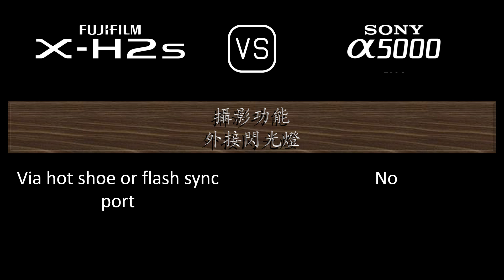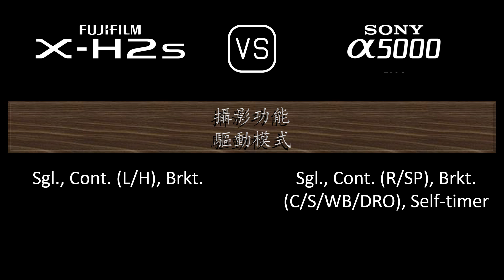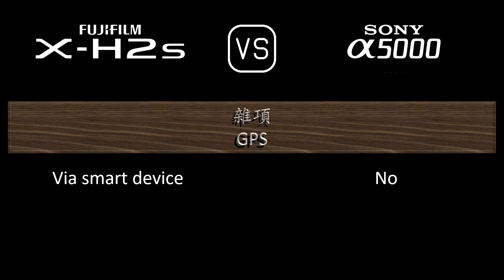Fujifilm X-H2s 與 Sony A5000 的規格比較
本片是 Fujifilm X-H2s 與 Sony A5000 的功能概述和規格比較 (comparison of specifications)，希望對您有所啟發。感謝您的支持。

00:24 推出
00:32 機身
00:41 影像感測器
01:05 影像
01:21 光學與對焦
01:50 屏幕
02:10 取景器
02:26 攝影功能
03:27 錄像功能
03:43 儲存
03:47 連接性
04:16 物理特性
04:36 雜項